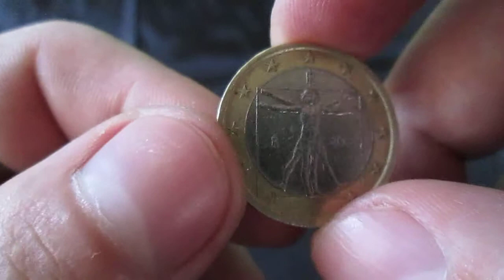1 € евро Италия (обзор) Italy EUR 1 Review